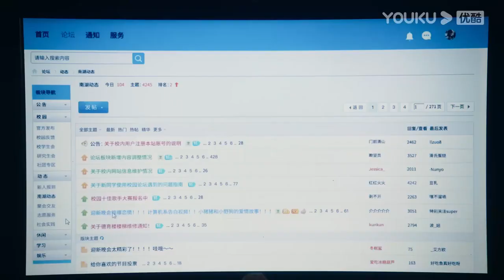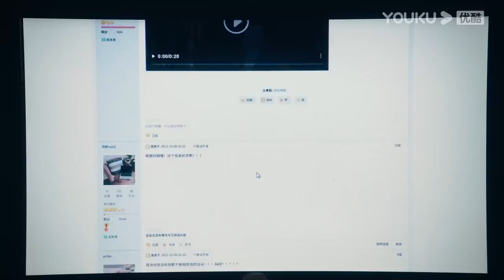EP18男神當眾和灰姑娘調情，全場都沸騰了【點燃我，溫暖你 Lighter&Princess】